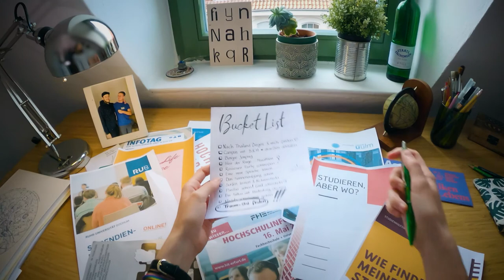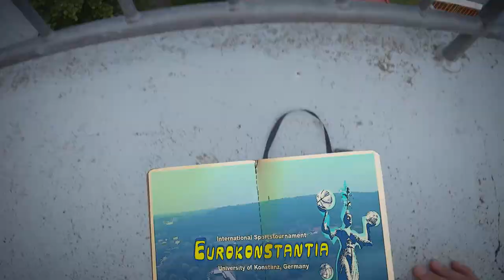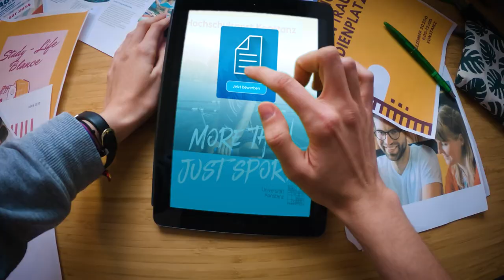hspKN - It's your choice!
Nach einem anstrengenden Unialltag dem Stress des Studiums beim gemeinsamen Sporttreiben entfliehen und den Kopf wieder frei bekommen, dazu bietet das Programm des Hochschulsport Konstanz unzählige Gelegenheiten. Lass sie nicht ungenutzt verstreichen!

Das Sportprogramm des Hochschulsport Konstanz ist eines der beliebtesten und meistbesuchten Angebote der Universität Konstanz. Traditionelle Sportarten werden ebenso angeboten wie moderne Trendsportarten. Mannschaftssportler*innen sind genauso willkommen wie Individualist*innen, Anfänger*innen ebenso wie die Cracks in ihrer Disziplin.
Spitzensportler*innen können über den Hochschulsport besondere Förderung erfahren, denn die Universität Konstanz ist eine Partnerhochschule des Spitzensports.

Produziert von dreifarbenpanda - @dreifarbenpanda.official

Kamera: Dennis Krahwinkel - @dennisdosaurier
Regie: Niklas Fricke - @friiigooo
Drohne: Claudius Paul - @claudeniuss
Schnitt: Dennis Krahwinkel

POV Kamera:
Mareike Rehm - @maaaiiikeee_
Leonie Bilgen - @Loni.blgn
Leonie Mühlhaupt - @_leonie09

Schauspieler:
Forster Seilnacht - @Forster_slncht
Leonie Haeringer - @leoniehaeringer
Leonie Bilgen - @Loni.blgn
Yannik Flütsch - @yannikfluetsch

Special thanks to:
Rugby Club Konstanz e.V - @rugbyclubkonstanz